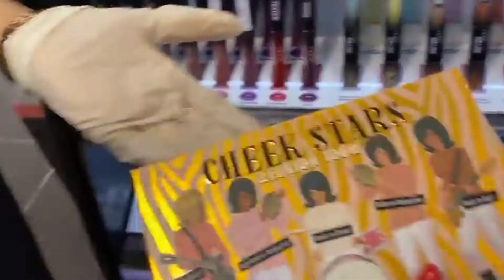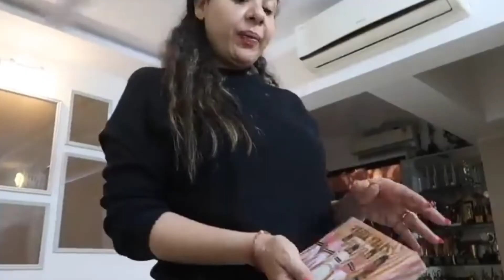Too much shopping ho gei